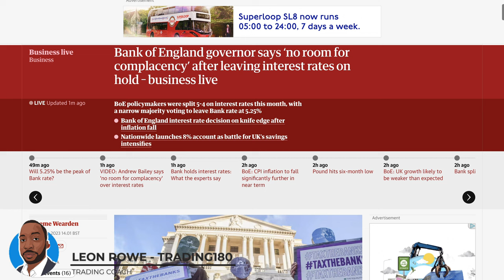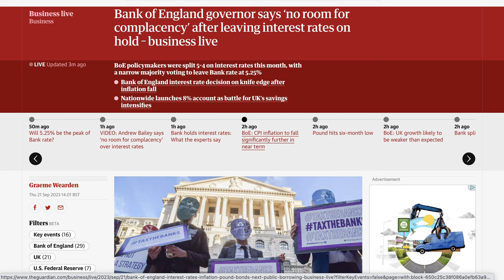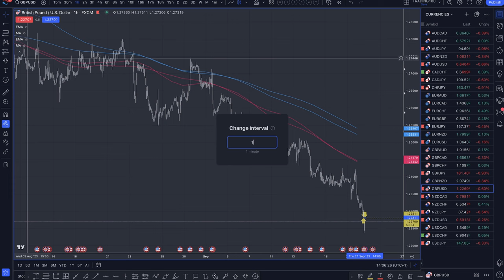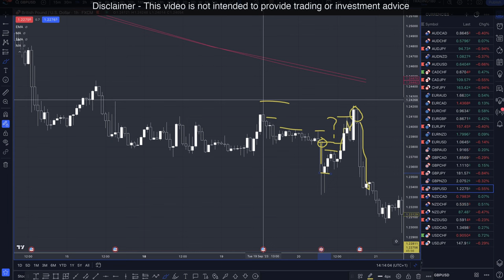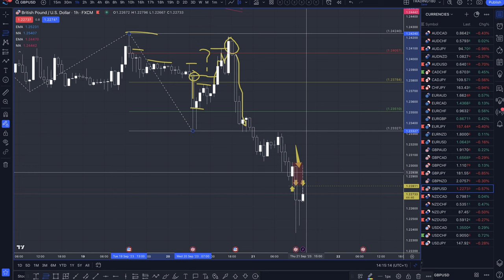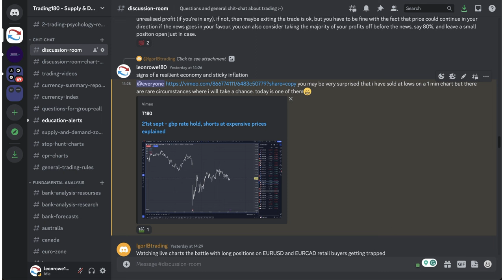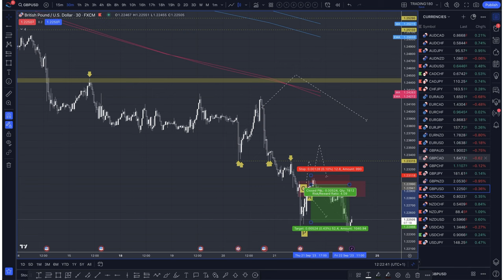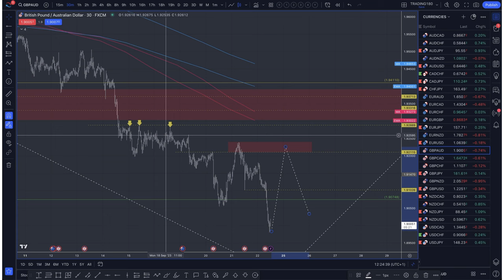How to trade GBPUSD short during central bank news on 1 minute chart using fundamental analysis